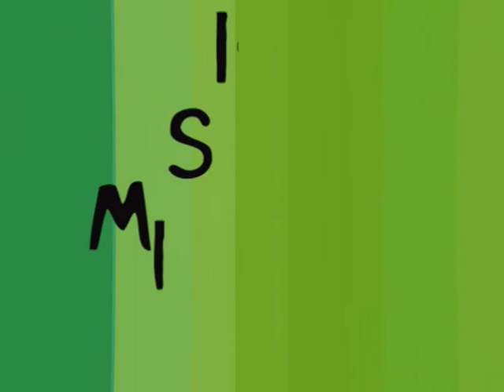VIVA MISIONES EL EDEN TURISMO SAN ANTONIO 2017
Nuevo emprendimiento turístico en la zona norte de nuestra provincia. "El Eden" Cooperativa de Turismo se posiciona como un atractivo que ofrece naturaleza, gastronomía regional y actividades al aire libre.